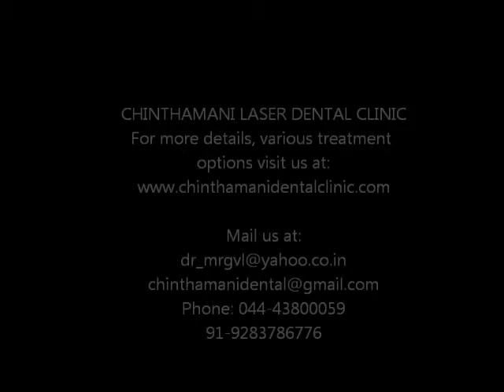Regaining a perfect smile